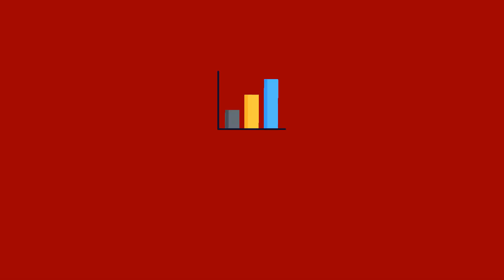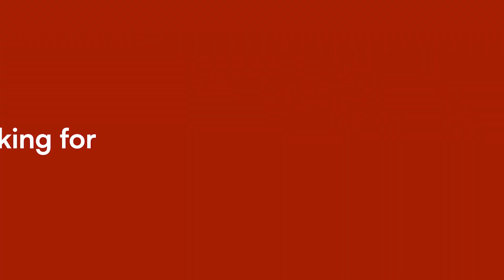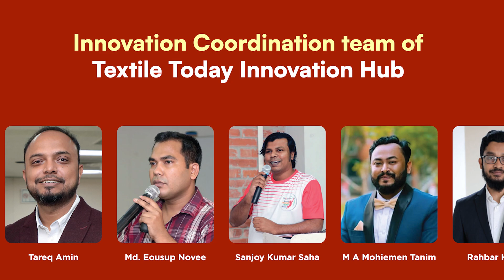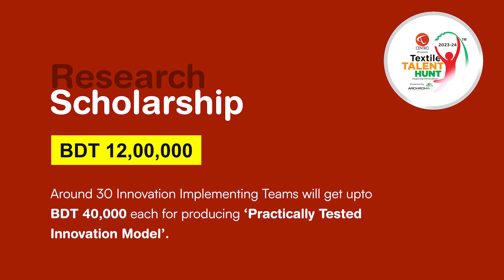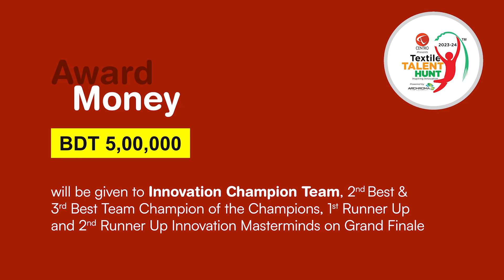Textile Talent Hunt 8.0 | Looking for Innovation Masterminds | Inspiring Innovation | Register Now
Centro Presents TTH 8.0 Powered by Archroma is looking for 'Innovation Masterminds' those who can bring fresh ideas, embrace technology, address sustainability concerns, and cater to evolving consumer needs will be better positioned to succeed and thrive in this competitive field.

Registration deadline is 25 September 2023. Join and get selected to get the opportunity to work in 'Innovation Project' at Factory with industry experts. Also get access in BDT 49 Lac Training & Innovation Fund.

TTH 8th Season’s Platinum Sponsors are Dysin Group and Jay Chemical Industries Pvt. Ltd.; Apna Organics Private Limited is the Award Money Sponsor; Sponsors are Sameet Dye Chem and Sota Ghar Colour House; Quality Partner is Sgs Bangladesh Limited. and TexMeta is the Network Partner.